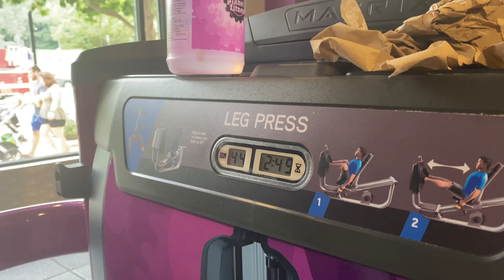Planet Fitness Workout (Trying to Stay Consistent)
My channel talks about Fashion, Handbags, and my daily life. and my view of things from a different perspective in my daily life.